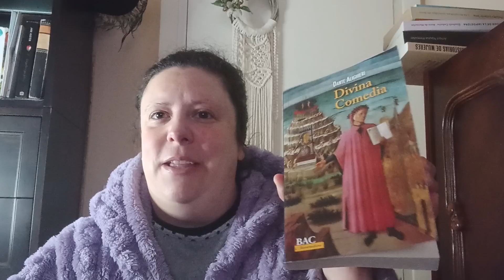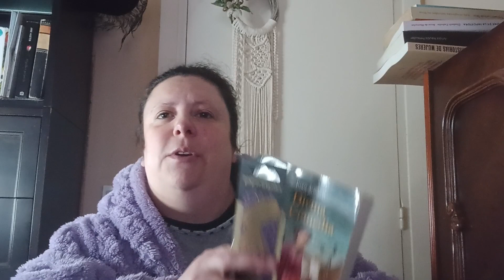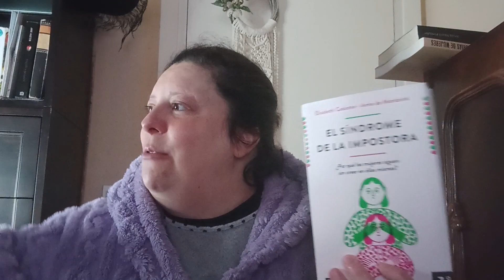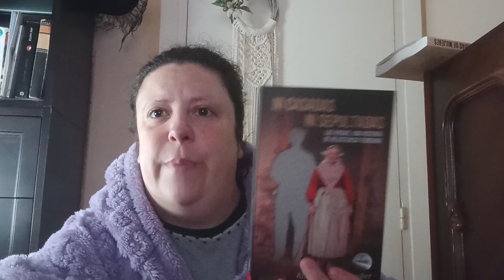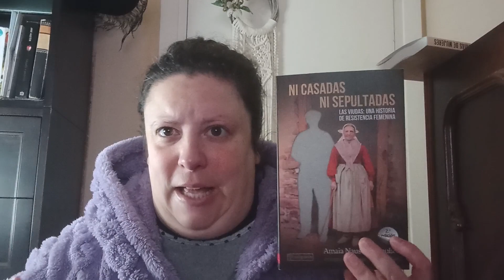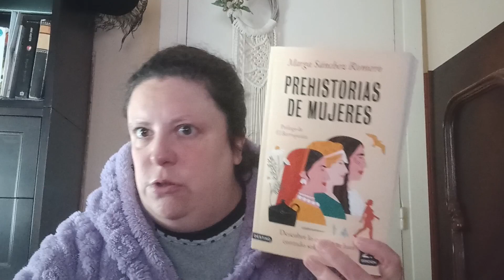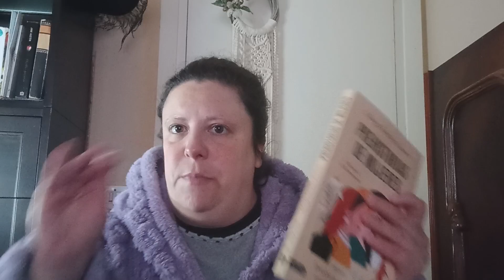Book-Haul!!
Nuevos libros comprados últimamente!!